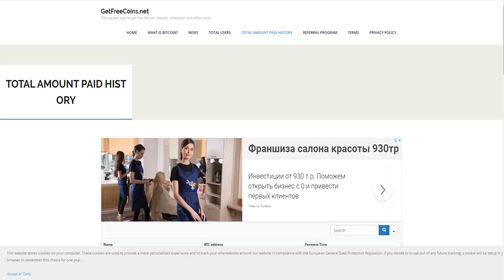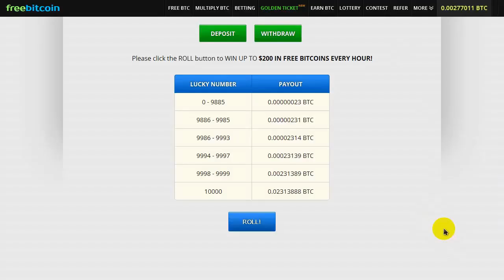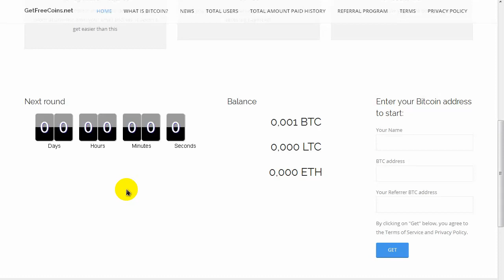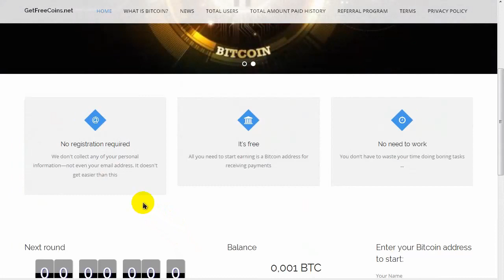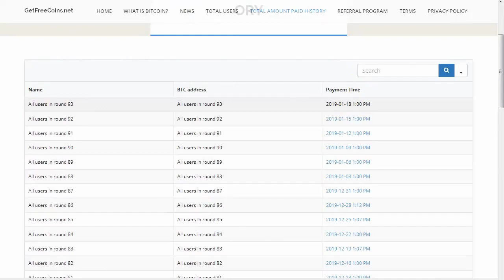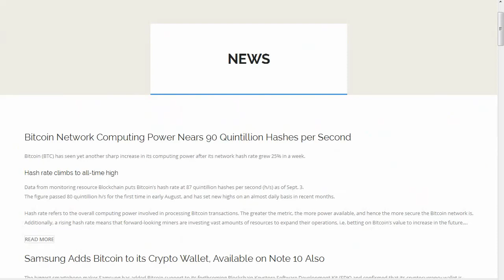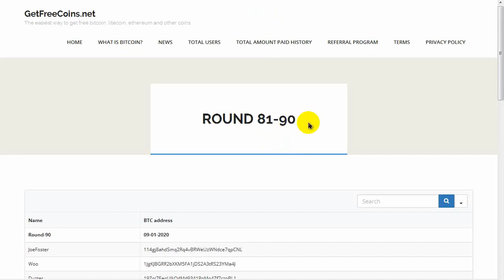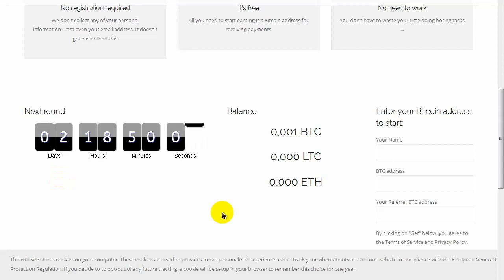GetFreeCoins net БЕСПЛАНО BTC КАЖДЫЕ 3 ДНЯ БЕЗ РЕГИСТРАЦИИ Работа Дом Интерне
FreeBitco.in ВНИМАНИЕ - при вводе данных может вылезти ошибка, не обращаем внимание, после окончания таймера через некоторое время в тот же день придет выплата.

Indicate your Bitcoin wallet. which accepts very small amounts, otherwise Satoshi will not come to the wallet.
Here it accepts any amount. Just provide your deposit address.